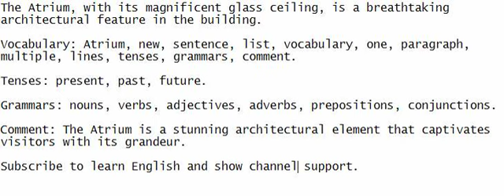The Atrium, with its magnificent glass ceiling, is a breathtaking architectural feature in the build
Be present and speak in sync with me to understand the sentence. Jot it down for English language acquisition.

The Atrium, with its magnificent glass ceiling, is a breathtaking architectural feature in the building.

Vocabulary: Atrium, new, sentence, list, vocabulary, one, paragraph, multiple, lines, tenses, grammars, comment.

Grammars: nouns, verbs, adjectives, adverbs, prepositions, conjunctions.

Comment: The Atrium is a stunning architectural element that captivates visitors with its grandeur.